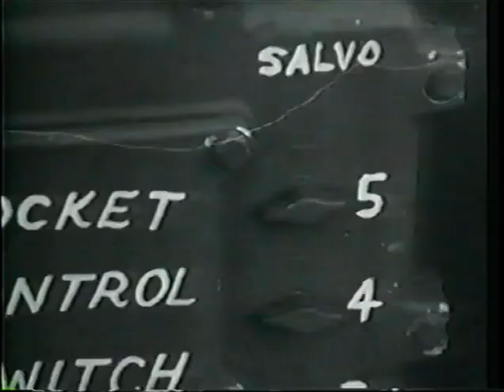World war II in the Pacific : Palau